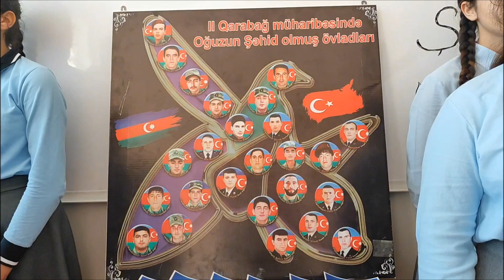27 sentyabr Anım günü.....(7-b sinif şagirdləri: UNUTMADIQ, UNUTDURMARIQ! )